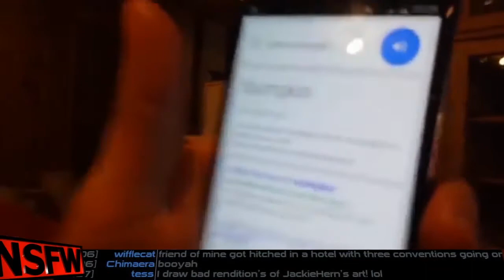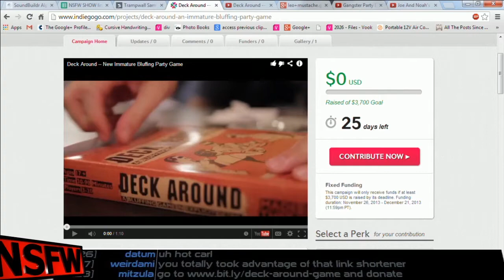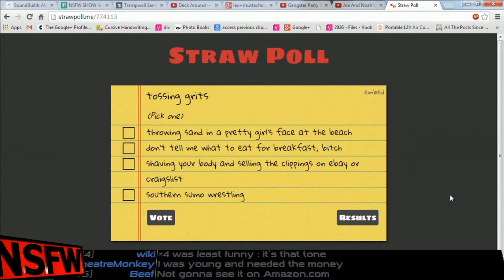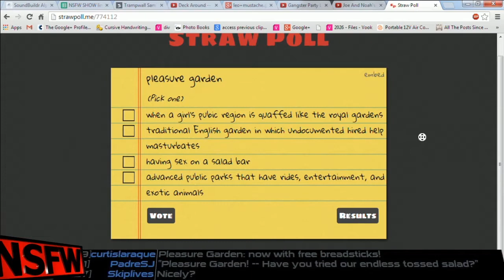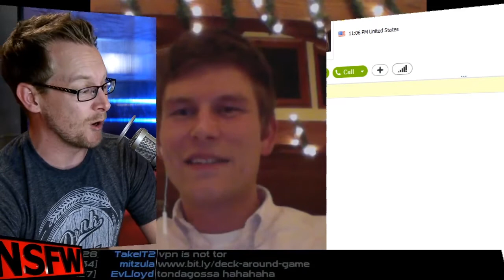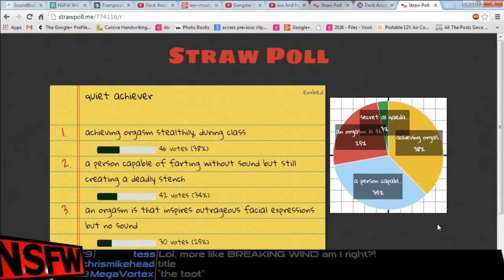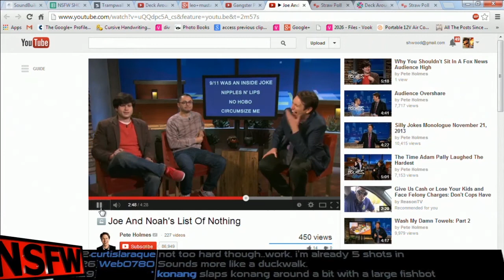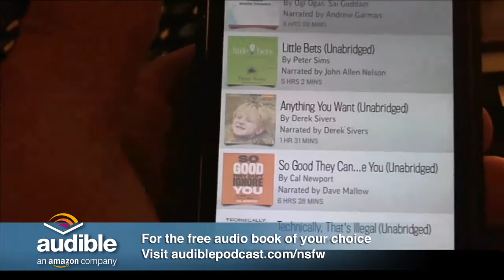NSFW #206: Enjoy the Pleasure Garden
This week the guys are joined by Chris Lesinski and Bonnie Brushwood to play an inappropriate party game, start a little controversy and then they read a story from the upcoming book Go Home Santa, You're Drunk.